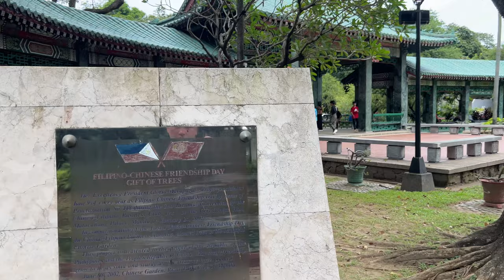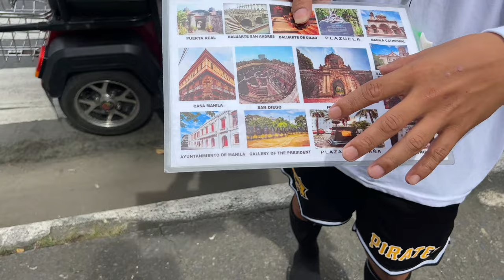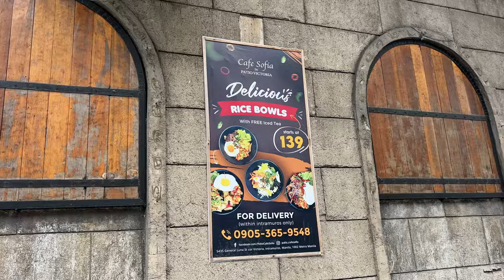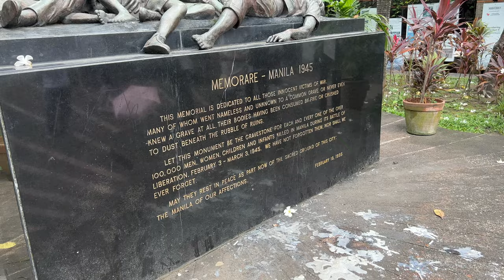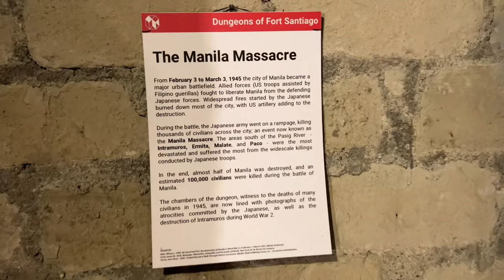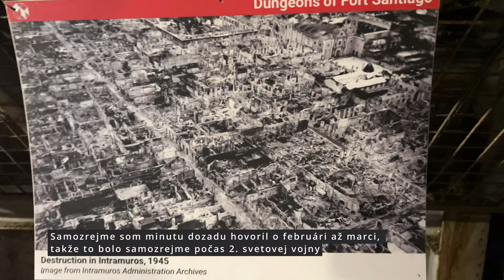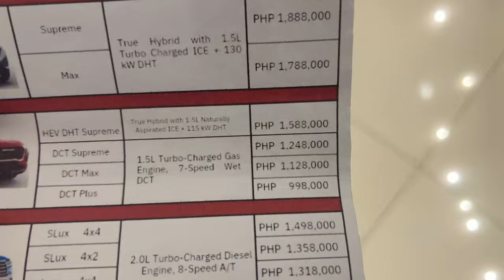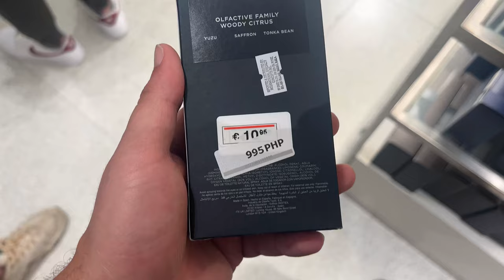Filipínske hlavné mesto nás napriek varovaniam veľmi milo prekvapilo 🇵🇭